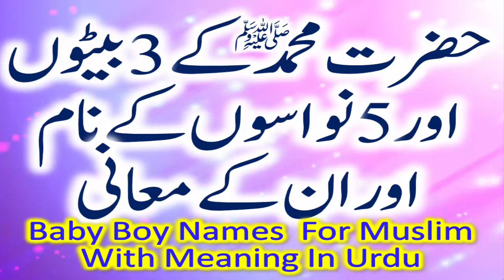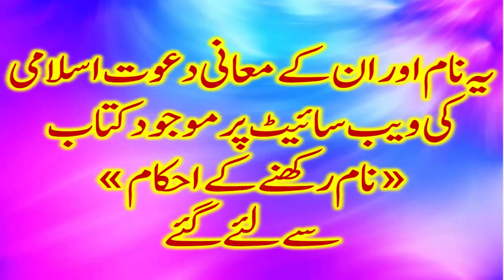Baby Boy Names For Muslim With Meaning In Urdu | ladkon ke islami naam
The names of the sons of the Prophet
Sons of the Prophet
The grandchildren of the Prophet

more videos for boys name